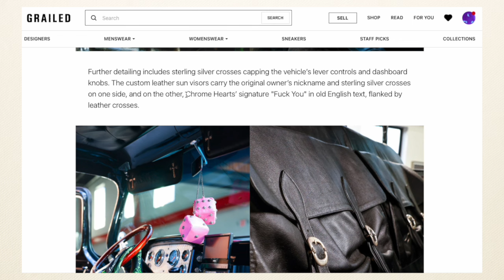Solving the Chrome Hearts Equation: Inside the $1 Million Custom Chrome Hearts GMC Truck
Discover the intersection of luxury fashion and automotive excellence in our latest video. Prepare to be impressed as we explore the lavish interior of this custom masterpiece, meticulously crafted with Chrome Hearts accents and exclusive mystic touches. From the opulent upholstery to the intricate detailing on every surface, this GMC truck is a true work of art. Join us as we delve into the allure of Chrome Hearts, celebrated for its visionary designs, uncompromising quality, and coveted mystique. Don't miss out on this exclusive glimpse into the world of high-end customization and iconic luxury.